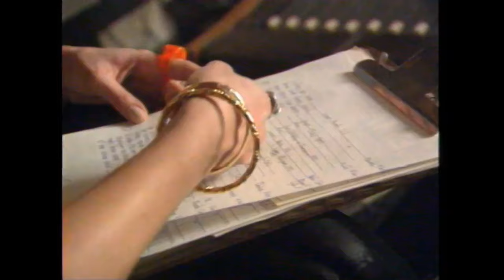Razni izvodjaci - S one strane duge (studijski spot)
Milorad Mandić Manda , Ljuba, Margita Magi Stefanović, Bilja Krstić, Bebi Dol, Gale, Dejan Cukić, Neša Galija, Delča, Zana, Vampiri, Kiki Lesendrić, YU Grupa, Van Gogh, Eleonora i Izolda Barudžija, Toni Montano…)